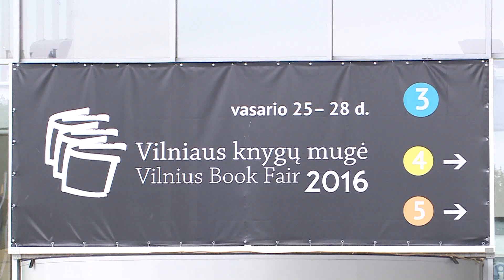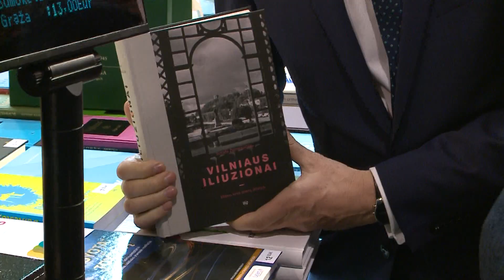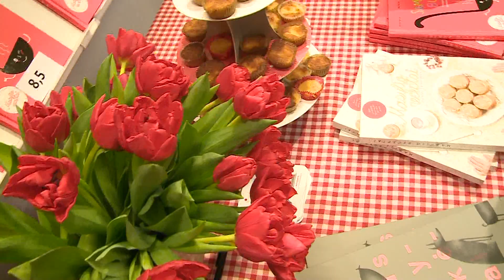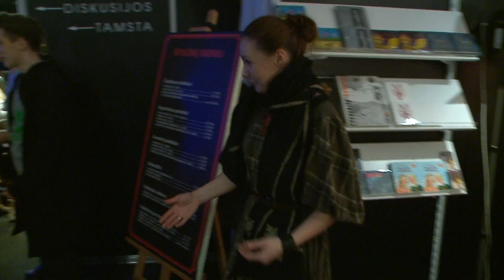Prezidentė dalyvauja Tarptautinės Vilniaus knygų mugės atidarymo ceremonijoje